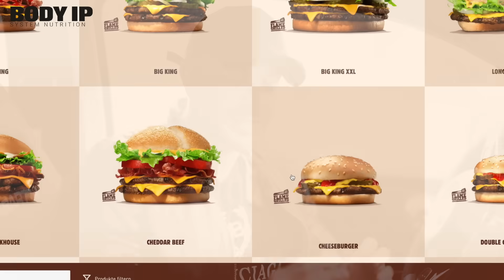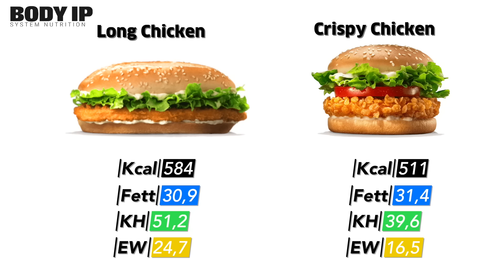Burger King im Fitness Fastfood Test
Im heutigen Video nehme ich euch mit zu Burger King und wir testen wie gesund oder ungesund die Fast-Food-Kette aus der Fitness Sicht ist.

Werbung.